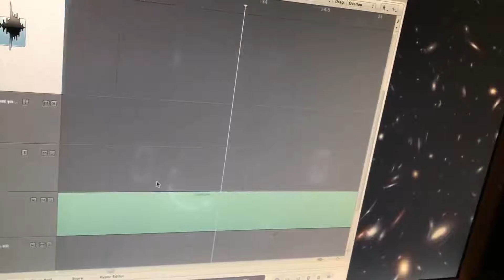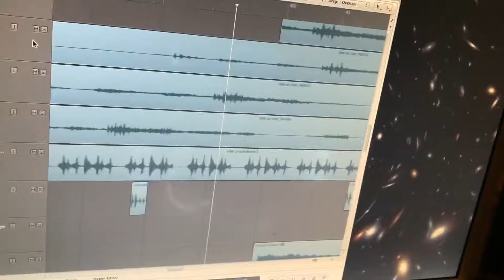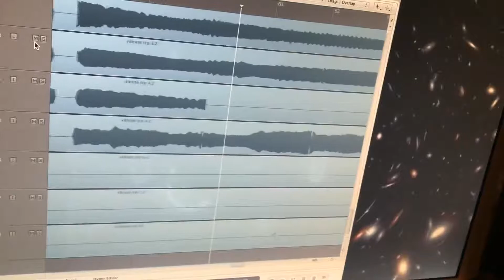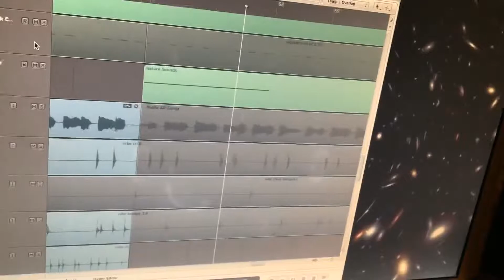Lemons - Here's what you do / Late at nite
"Vibrate" flip and callbacks from "She lives in my lap". trumpet by Cory Palacios, hi hat/claps by Phil Bondy, bass / gtr / production by me